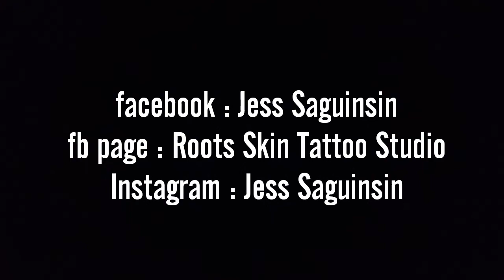COLORED TATTOO DARUMA DOLL - DUTDUTERO TV VLOG JESS SAGUINSIN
DUTDUTERO TV VLOGS

Daruma doll tattoo
For my client

Dynamic
Starbrite
Intenze
7rl  liner
9m1  shader

Coil machine
Tattoo page :Roots skin tattoo studio (active)